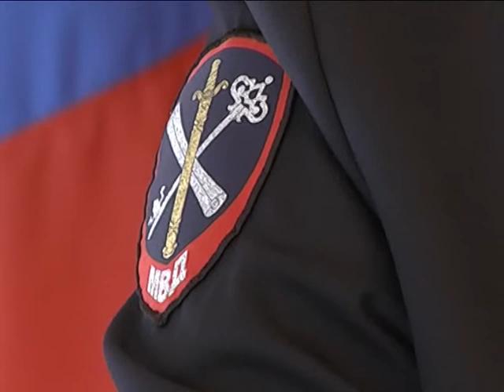Итоги первого квартала